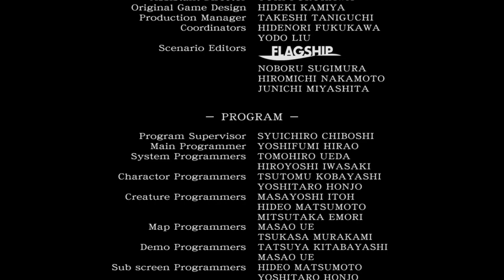Resident Evil Zero - Hard